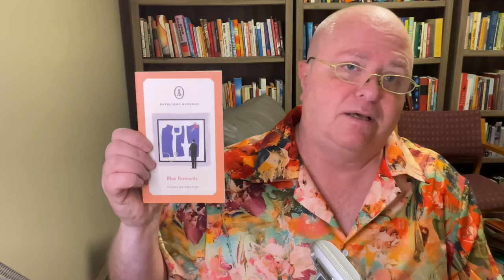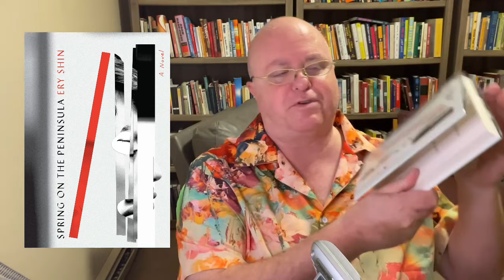Friday Reads: In praise of voracious nosiness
*The week in review on my channel:*

Time stamps (scroll down for Goodreads links):

00:00 Introduction

01:08 Mystery guest

31:00 Week in Review

31:35 Anyone's Ghost by August Thompson

32:48 Blue Postcards by Douglas Bruton

33:44 Spring on the Peninsula by Ery Shin

34:58 A mild lament about being unable to read all the things

Mrs. S by K. Patrick

Follow Rose Ruane on Instagram & Twitter: @RegretteRuane

@shawnbreathesbooks on Instagram and Threads

[Image Description: a graphic featuring a photo of Shawn and the words Friday Reads:  In praise of voracious nosiness]